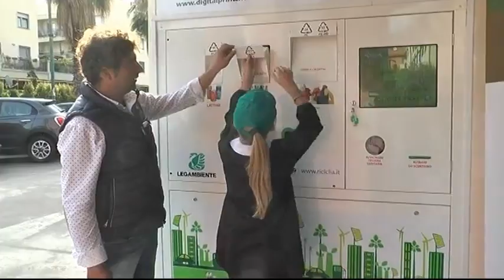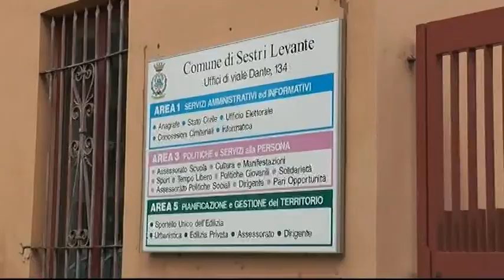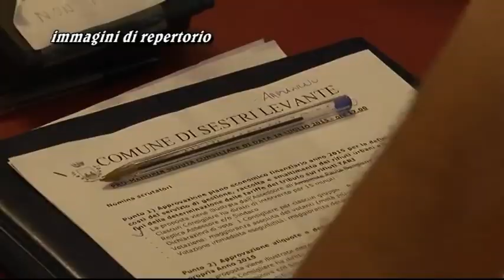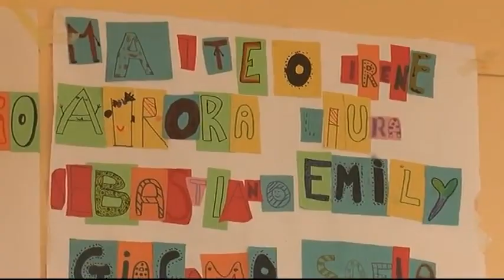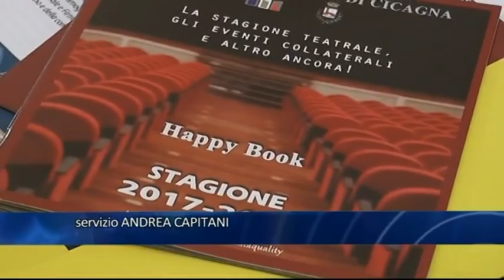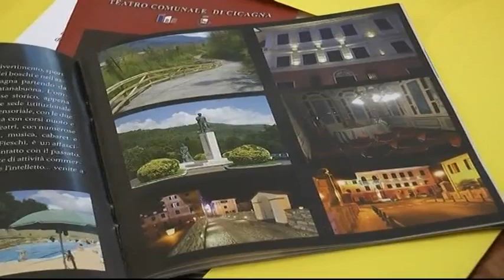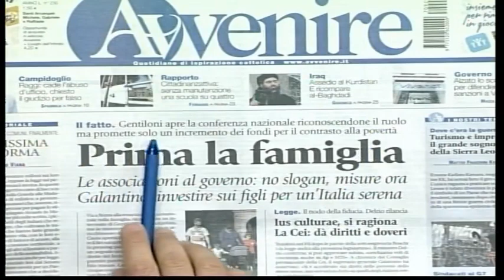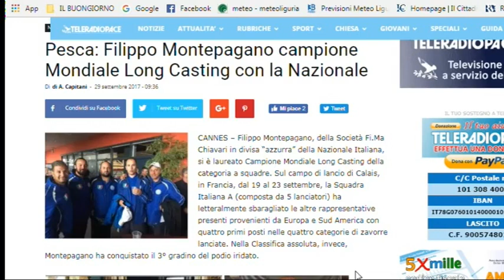TG13 - edizione del 29 settembre 2017